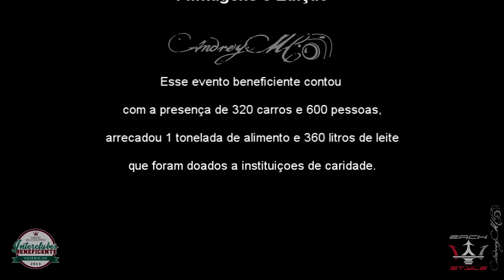1º Mega Encontro Interclubes Beneficente - "MEIB 1"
Evento realizado na cidade de Goiânia no dia 01 de Dezembro de 2013 no estacionamento da Faculdade Padrão.